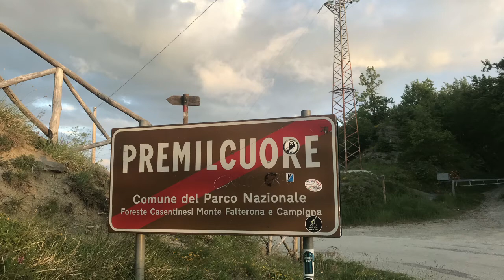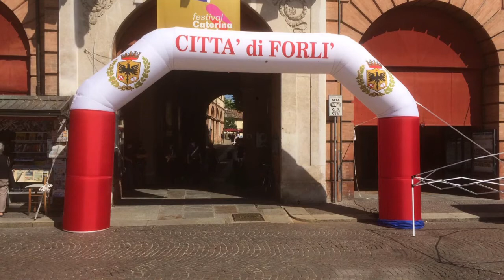🚴 Romagna Ultra Race 2021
Bei der zweiten Auflage stehen 600km  mit 12.000 hm auf dem Speiseplan.
All dies eingebettet in die wunderschöne Landschaft rund um den Startort Forli.